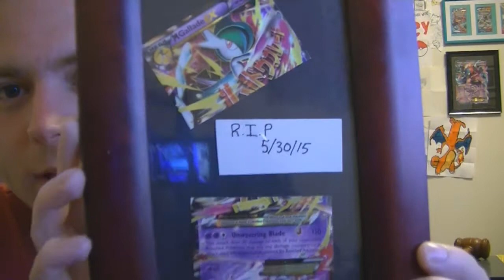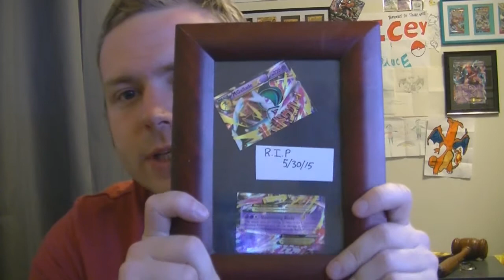R.I.P Gallade Let's Talk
Let's Talk